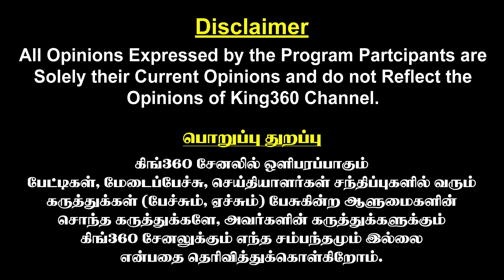வாக்குறுதியை மறந்த மோடி..! வச்சு செய்த Pollachi Siddique Mass Speech about BJP